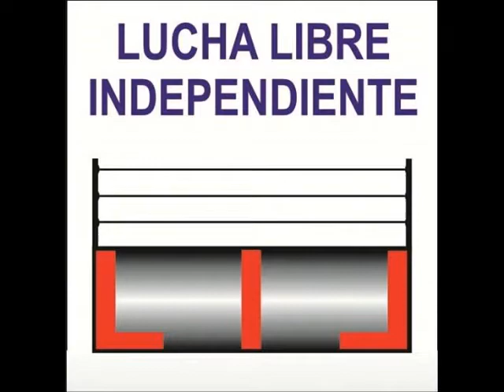KILVAN VS ANDY BOY VS GUERRERO MIXTICO VS YORUBA. 09-07-17.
LUCHA LIBRE TLAHUAC.